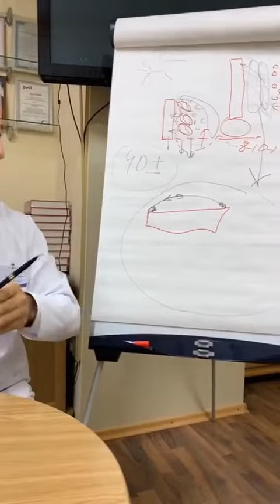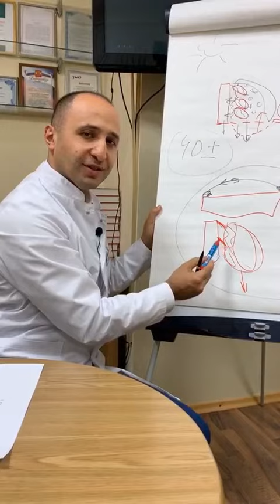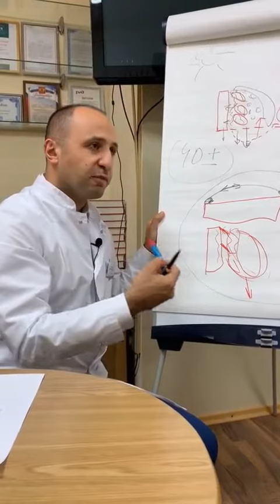ВЛИЯЕТ ЛИ ВОЗРАСТ НА ПРОДОЛЖИТЕЛЬНОСТЬ ЭФФЕКТА ОТ СМАС-ПОДТЯЖКИ? Доктор Карапетян